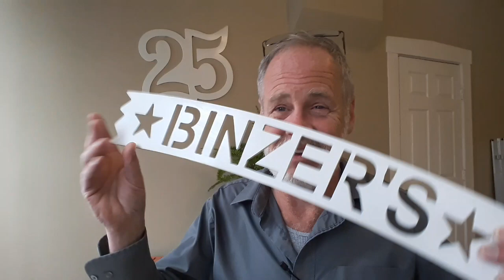The SMART Way To Get CNC Business 4 Your CNC, CNC And Making Money - Garrett Fromme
If you are interested in learning how to turn your CNC projects to make money with your CNC, subscribe to learn how to use your CNC and turn it into a business. It doesn't matter if you have a CNC router, CNC laser, CNC plasma cutter, etc. You can make money with a CNC machine.

For beginners...a list of start-up tools is below.

All CNC machines at the hobby level can be turned into a lucrative business if you look at the long game and create opportunities for it. It can be plasma cutters. CNC laser cutters and etcher, CNC routers, or other CNC machining equipment. It all can generate solid consistent revenue that comes to you, rather than you going to it.

The tips in this video are fundamental to getting and keeping business for your CNC

Getting business for your CNC money-making interest can be a challenge unless you set yourself up properly by building relationships first with those who have the money to spend. Businesses are an excellent place to start because they already have a clientele.

However, it is important to approach businesses showing interest in them first. My typical approach is to either give them something out of the kindness of my heart, to show interest in their business challenges or ask their guidance.

This almost always opens the door to report and relationship building. During the conversation, you are also providing information about what you are doing (CNC business)

Somewhere along the friendly conversation, they will start to think about what you can provide for them. at the same time, you will also be building credibility and eventually, access to their client base which opens the floodgates to business, returning customers, etc. This will lead to higher quality (and paid) work for your CNC machine.
ROUTER BITS FOR CNC ROUTERS
IDC Woodcraft Mobile App (FREE)
OTHER ‘MUST HAVES’ FOR CNC ROUTERS